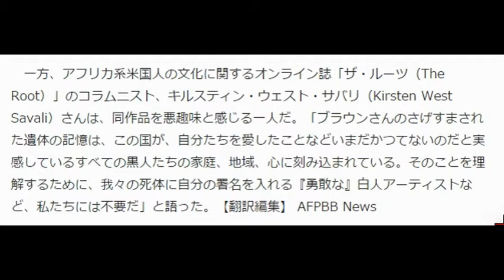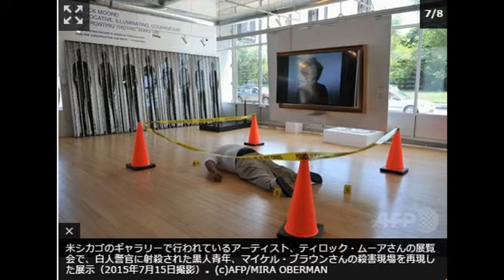米黒人青年殺害、差別訴えるアートに遺族が抗議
【AFP＝時事】昨年8月に米ミズーリ（Missouri）州ファーガソン（Ferguson）で白人警官に射殺された黒人青年、マイケル・ブラウン（Michael Brown）さん（当時18）。遺体の等身大の複製を展示している米シカゴ（Chicago）のギャラリーに対し、ブラウンさんの父親が即時撤去を求めている。

【写真8枚】物議を醸しているアート

　ギャラリーのオーナーは、芸術を通して米国の人種差別と闘う展示だと主張しているが、ブラウンさんの父親は、白人の特権と人種差別に関する展示の一部としてこの作品を制作した白人アーティストは行きすぎだという批判の先鋒に立っている。

　警察の立ち入り禁止テープに囲まれ、うつぶせになった当時18歳の息子の姿を再現した作品について、ブラウンさんの父親は米CBSニュース（CBS News）に対し、「心底、撤去してもらいたい。本当に苦痛だし、胸が悪くなる。あの光景は今も頭から離れない」と述べた。

　展覧会はブラウンさん他、武器を持たない黒人男性が、警察の手によって死亡する事件が昨年、相次いだことを受け、米国が人種間の緊張に立ち向かう中で行われている。「アートを通して、米国内の人種差別と対決する」ことを目標に掲げ、来館者に「会話に参加し、修復を始めよう」と呼び掛けている。

　この作品を制作したティロック・ムーア（Ti-Rock Moore）さんは展示説明文の中で「活動家としての自分の情熱に根差し、この国の社会のあらゆる領域に今もまん延している圧倒的な人種差別をテーマとした。自分が白い肌を持つことで労せず得ている特権を、鋭く自覚することによって、白人の特権性について検証する」と述べている。

　会場には黒い顔をした「自由の女神」像や、「白人特権」と書かれた十字型のネオン、南北戦争時の南部連合旗にくるまれたフードをかぶった白人の人形など、強い表現作品が多く展示されている。しかし、スペースの大半を占めているのは、ブラウンさんの殺害現場を模した展示だ。同ギャラリーには殺害脅迫や嫌がらせ、抗議のメールを受け取っていると報じられている。